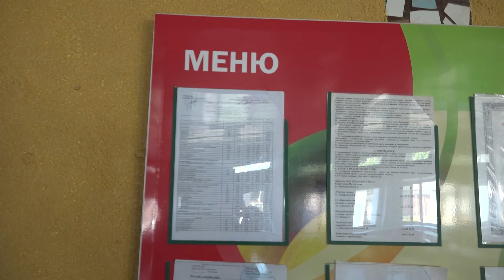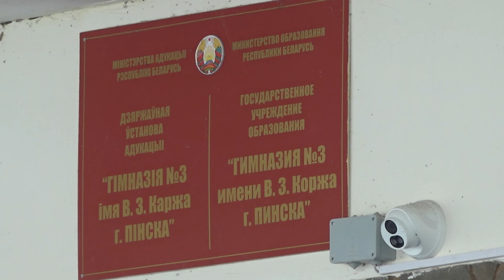Гнилая капуста или чем кормят детей в школьных столовых?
Автор опубликовал снимок неприглядного вида капусты, которую, якобы привозят в школьную столовую.

Мы попытались разобраться, действительно ли в меню пинских школьных столовых есть блюда из испорченных продуктов?